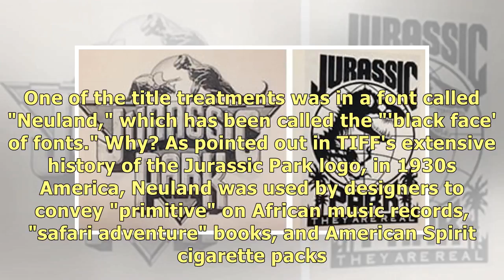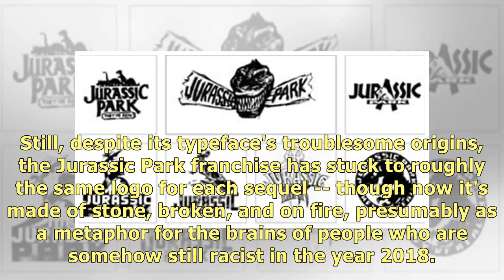4 Famous Movie Logos That Were Almost Hilariously Terrible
4 Famous Movie Logos That Were Almost Hilariously Terrible.
In the Ghostbusters tradition, the first Jurassic Park poster simply featured the logo -- no actors,.